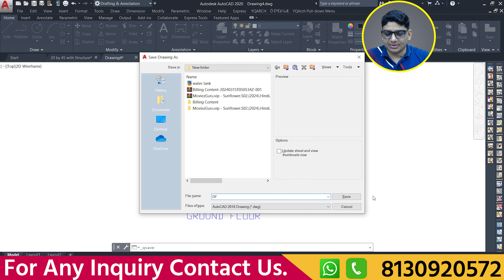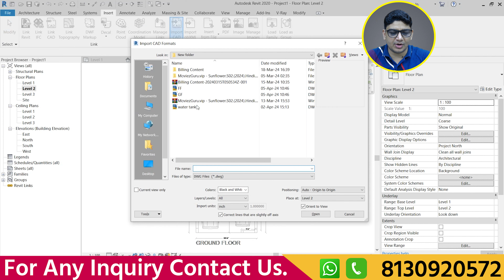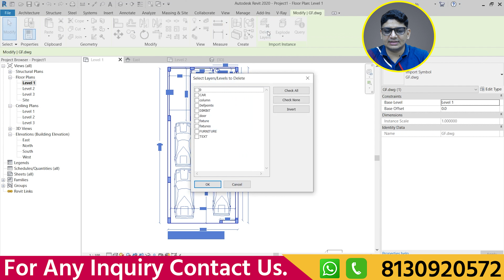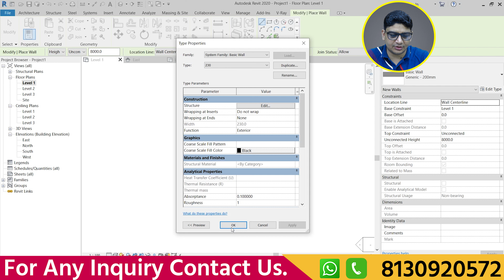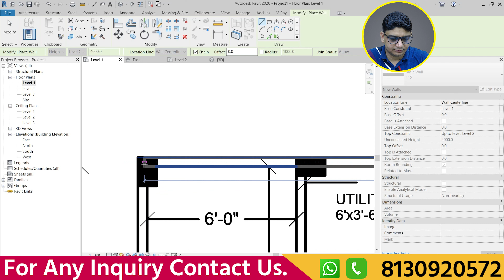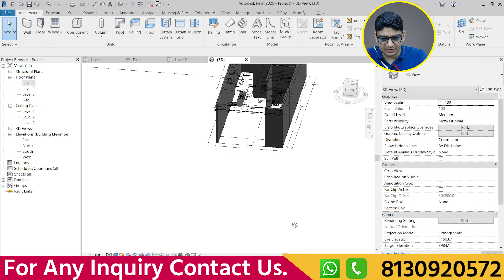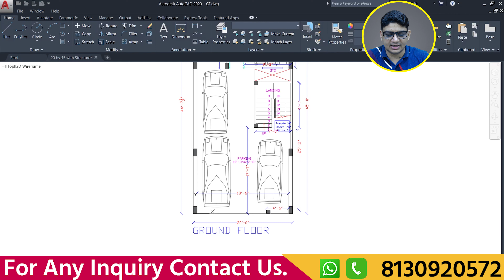How to Import AutoCAD File into Revit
Import Cad File into Revit

About Video - In this lecture i have to discuss about how to import Autocad dwg file into Autodesk Revit.